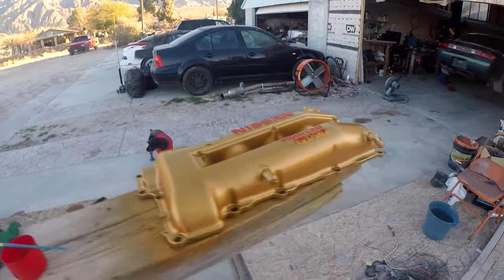painting sr20 valve cover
paint the valve cover on the sr20det it just didn't look to good like i would like it to